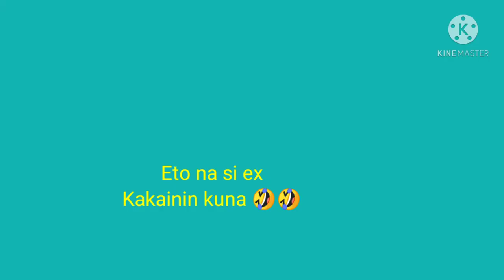How to Make Home-made Cinnamon Powder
Hello everyone in this video i will show you on how i make our cinnamon powder at home. I hope u like it.